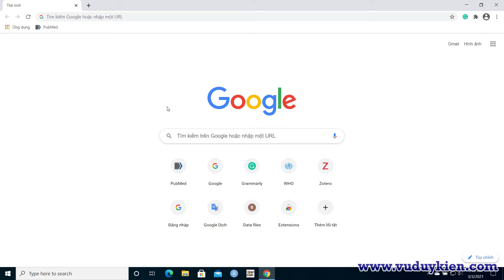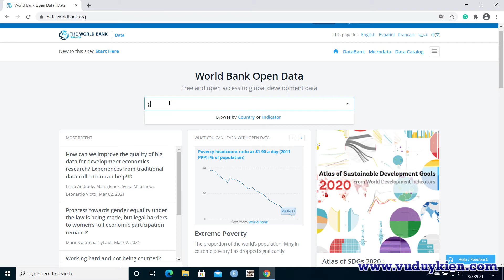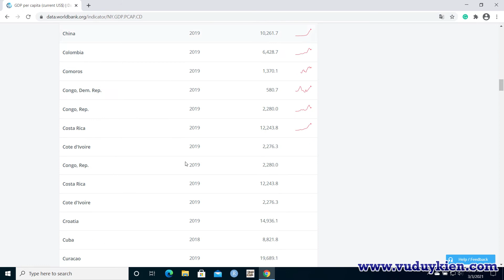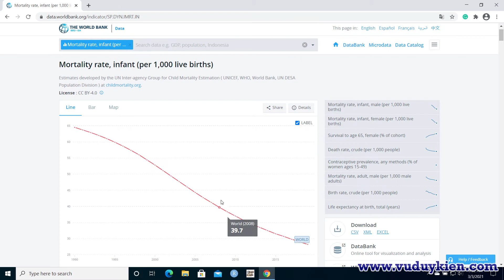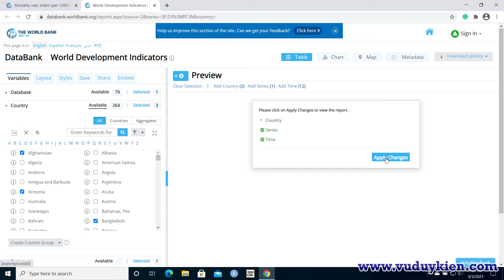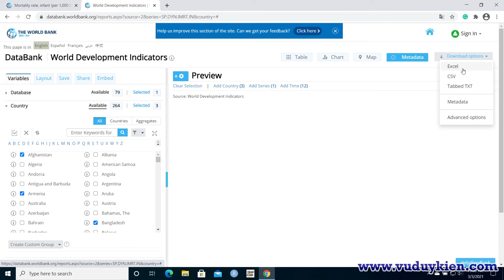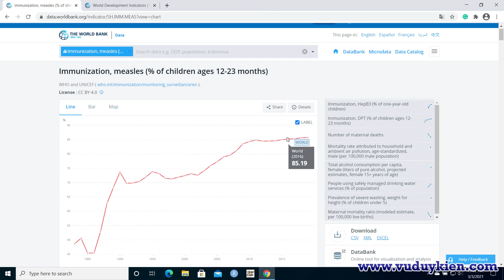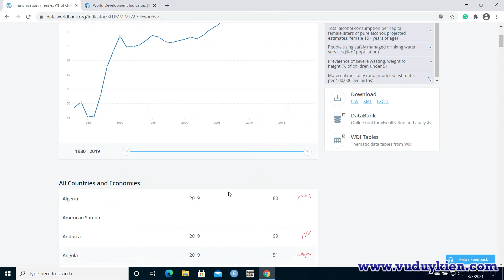Tìm kiếm thông tin kinh tế xã hội y tế của các nước | TS.BS.Vũ Duy Kiên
Trong video này tôi sẽ hướng dẫn bạn cách Tìm kiếm thông tinh kinh tế xã hội y tế của các nước. Các thông tin này có thể rất quan trọng khi tiến hành các nghiên cứu, nó là cơ sở để bạn so sánh giữa các nước khác nhau.